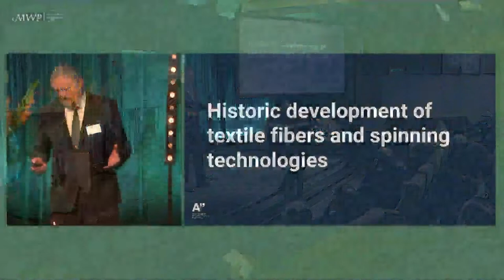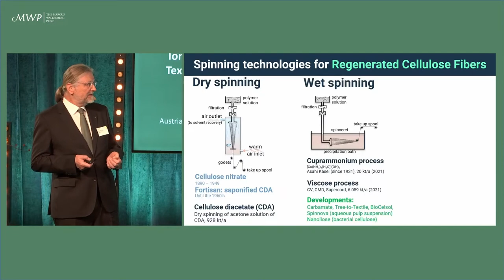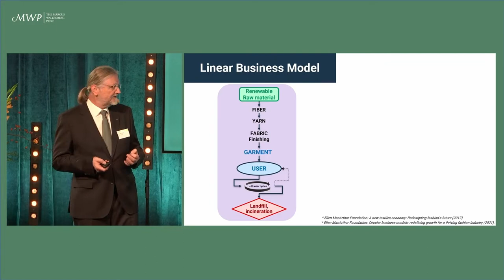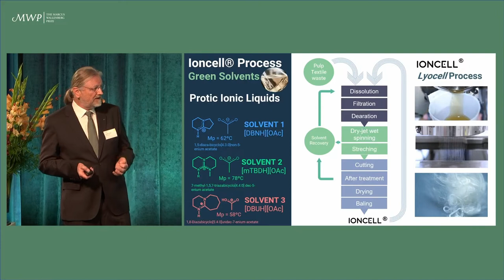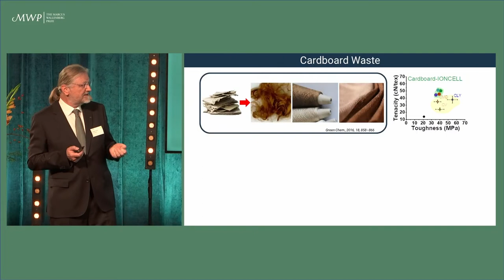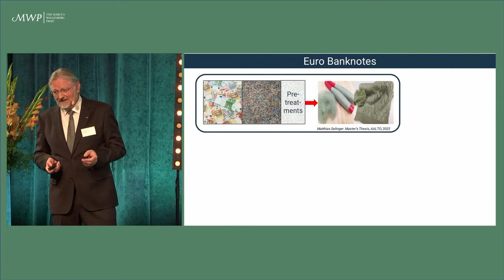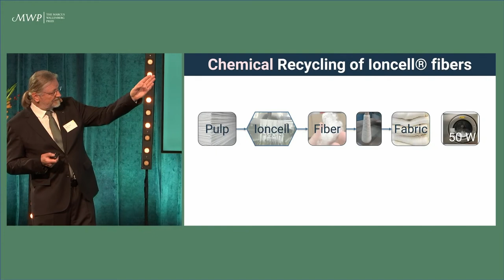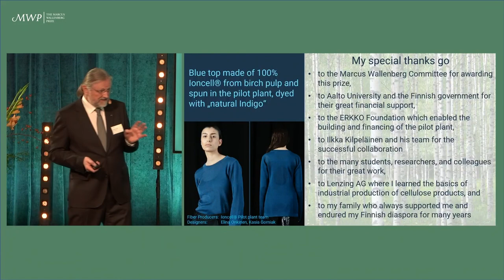MWP Symposium 2022 – Professor Herbert Sixta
Ioncell and Its Possible Place in the Textile Industry Given the Particular Challenges of Climate Change
Professor Herbert Sixta, Austria, co-recipient of the 2022 Marcus Wallenberg Prize, Aalto University, Helsinki, Finland